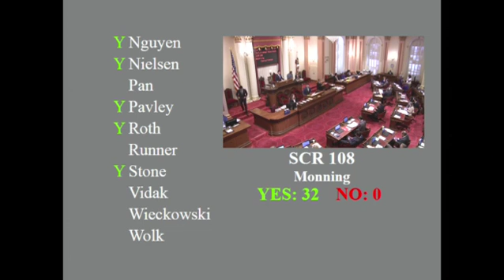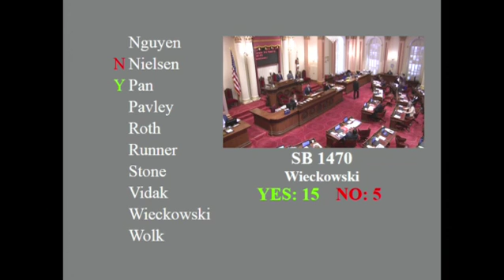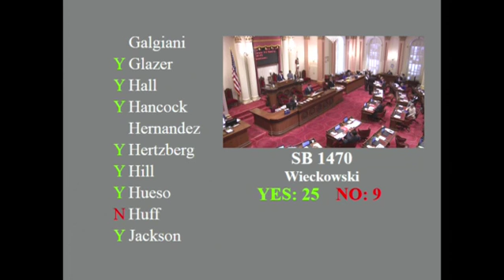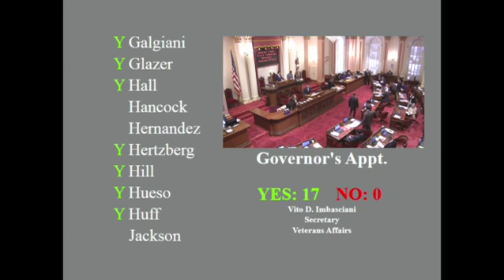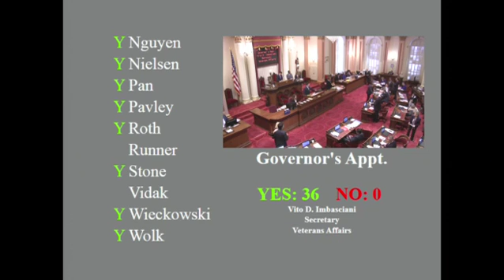20160428 floor 2